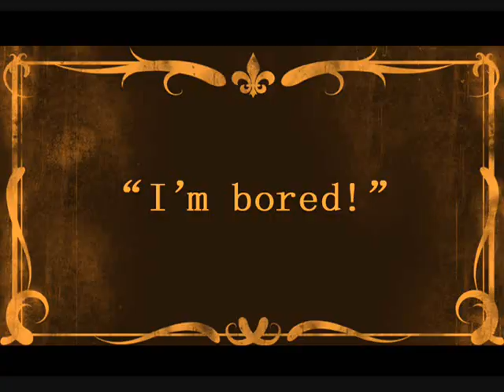OLD-TIMEY "OZ" - Beecher & Keller (NOT 4 THE KIDDIES)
From the vaults...when Oz wasn't a talkie!

I was bored, what can I say?  ;)

Old-Timey Oz: Concept by LEEnsVIDz
Video credit: HBO's "OZ"
Music credit [Mixed @ Edited by LEEnsVIDz]